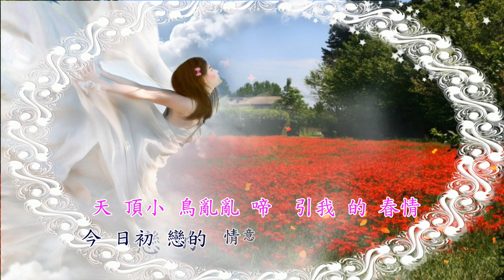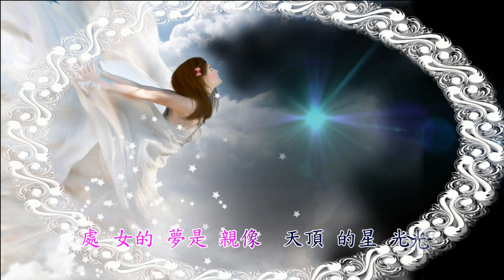文麗 處女之夢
處女之夢

作詞　愁人　作曲　文夏
亞洲唱片音樂出版

冬天過了春天來　山嶺百花開
天頂小鳥亂亂啼　引我的春情
今日初戀的情意　為君正當開
給阮心亂袂安定　處女的心情

明月光光照窗邊　夜夜想着伊
為伊歡喜為伊愁　年輕的生命
處女的夢是親像　天頂的星光
永遠無變也無疑　處女的純情